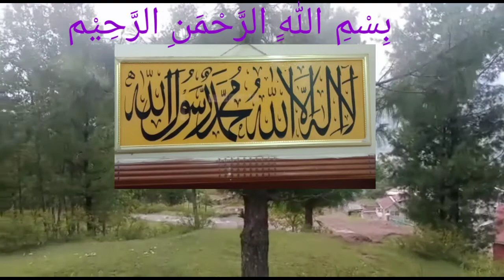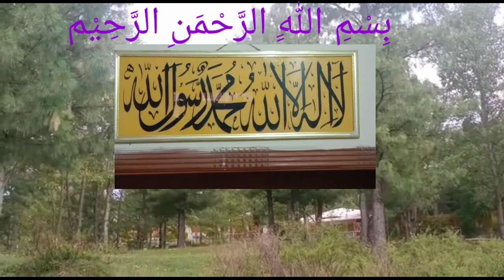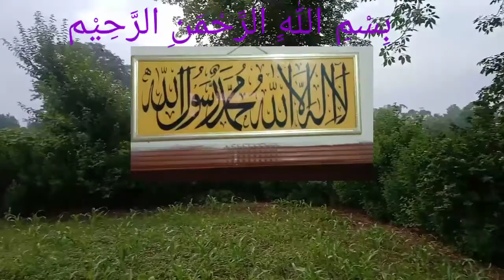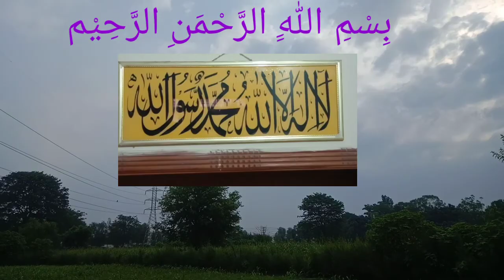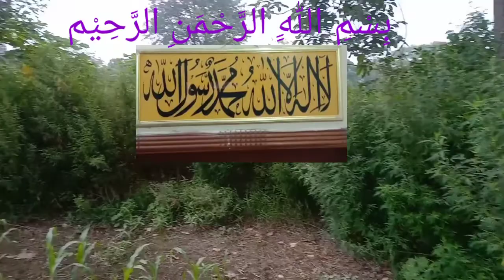Paro Laylaha illah🌹🐦Most Viewed By؛Naat M.Ashraf🌷